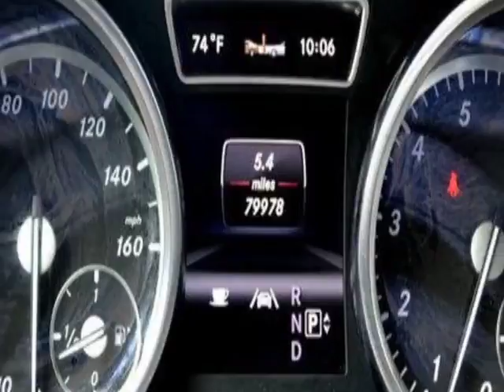2013 Mercedes-Benz M-Class - Linden, NJ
Price Wise, Linden, NJ - Navigation Camera Bluetooth Keyless Go Heated Seats